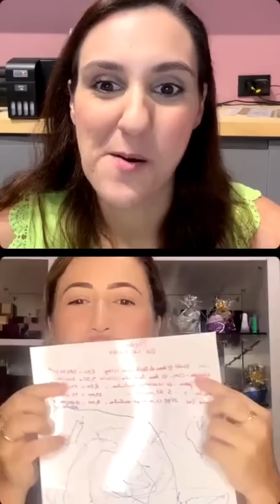LIVE: COMO CONSEGUIR PARCERIAS PARA O DIA DAS MULHERES | HISTÓRIA INSPIRADORA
Máquina TON T2 ULTRA - Com chip e não precisa de celular.

MÁQUINA TON T3 ULTRA - Com chip e emite comprovante

Se cadastre na Jequiti com o meu código 6749443

Caixas de acetato, fita para laço bola, sacos decorados grandes, bisnaga